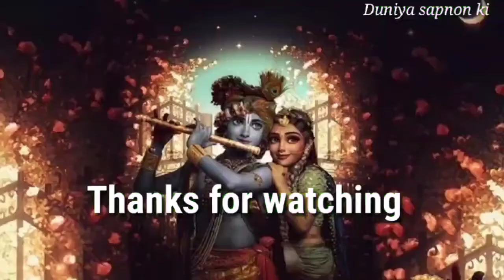सपने में केले का पेड़ देखना।Sapne me kele ka ped dekhna। sapne me kele ka ped lagana।duniyasapnonki।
Namaskar dosto maine apne is video me apko bataya hai ki yadi aap Sapne me kele ka ped dekhte hai to iska kya matlab hota hai ye sapna apke liye shubh hota hai ya ashubh Yadi apko video pasand aaya hai to video ko like kare share kare channel ko subscribe kare,